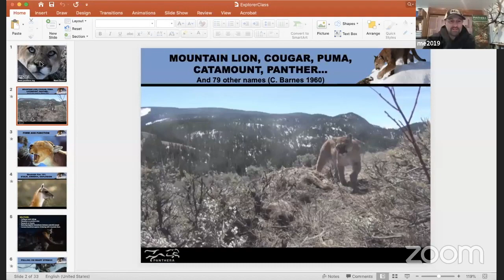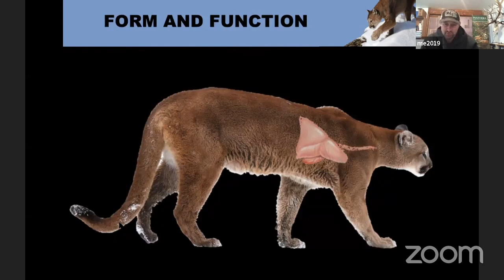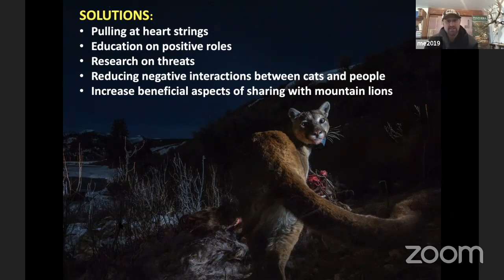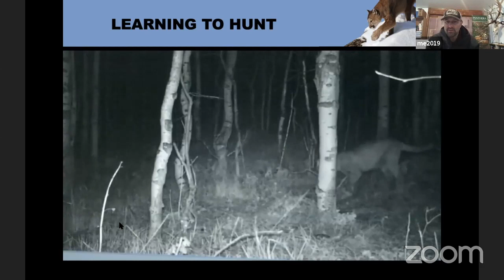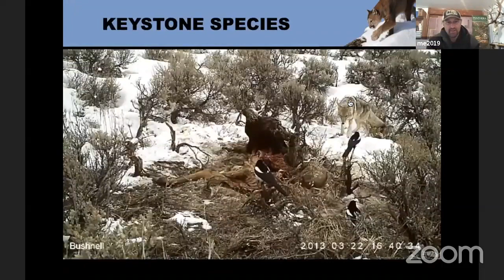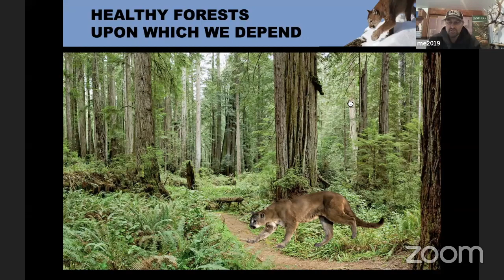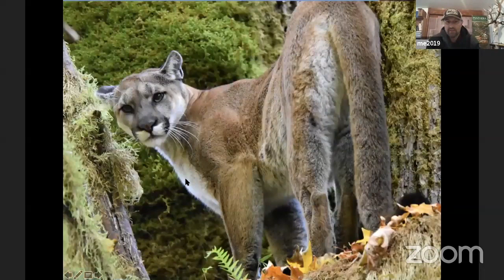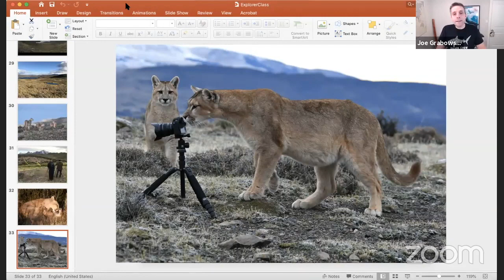Mark Elbroch | Big Cat Biologist